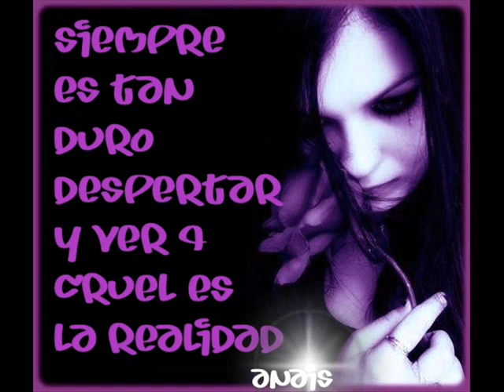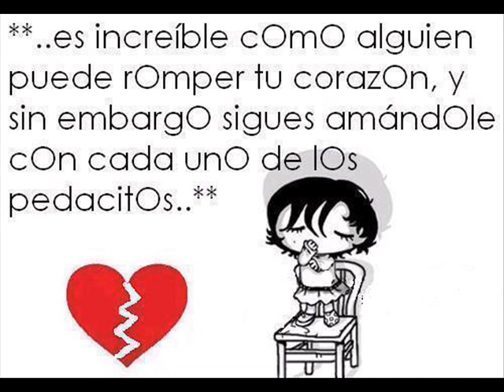FUE EN AQUEL CAFE GRUPO JU JUY YA LO PUEDES BAJAR VERCION MASTER.wmv